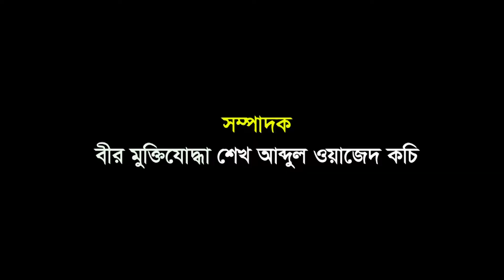সুন্দরবনের আত্মসমর্পণকারী বনদস্যুদের মাঝে ঈদ উপহার বিতরণ করেছে র‌্যাব-৮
সুন্দরবনের আত্মসমর্পণকারী বনদস্যুদের মাঝে ঈদ উপহার বিতরণ করেছে র‌্যাব-৮। শুক্রবার (২৪ জুলাই) বেলা ১১টায় সাতক্ষীরার শ্যামনগরের মুন্সিগঞ্জ বাসস্ট্যান্ড সংলগ্ন সুন্দরবন প্রেসক্লাব চত্ত্বরে ২৭টি বাহিনীর ২৪৮ জন আত্মসমর্পণকারী বনদস্যুর মাঝে এই উপহার বিতরণ করা হয়।